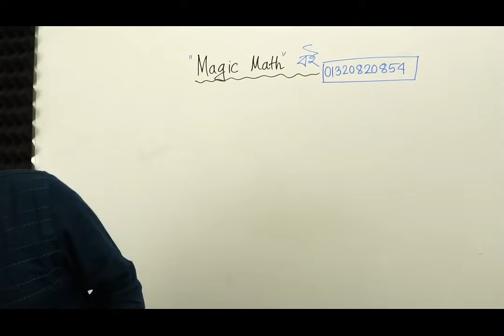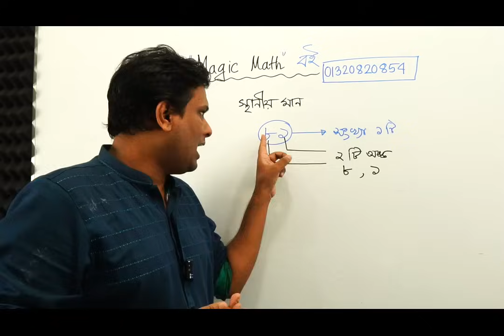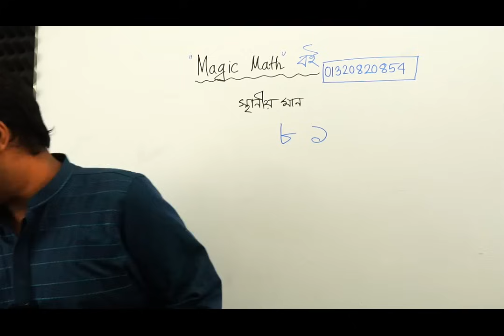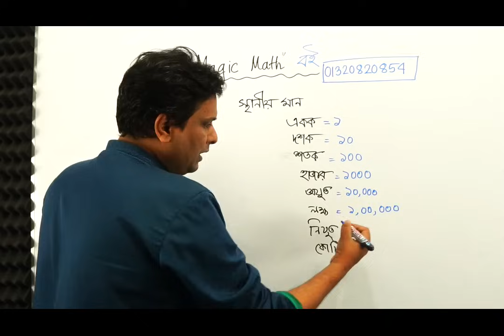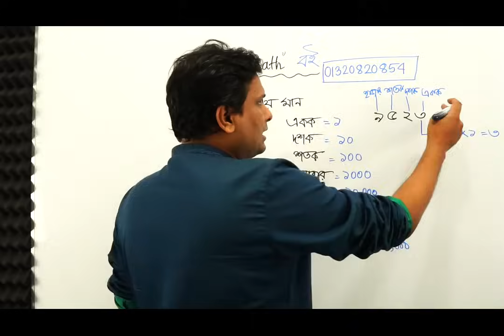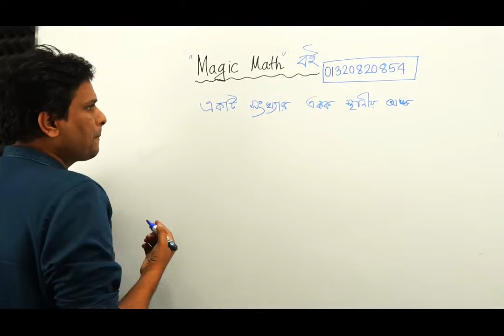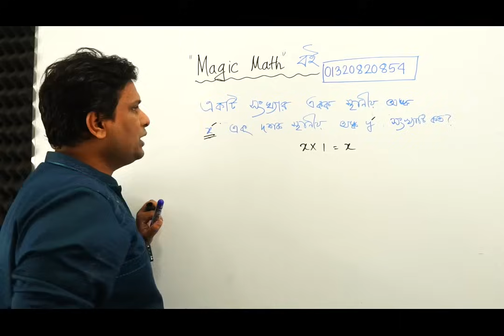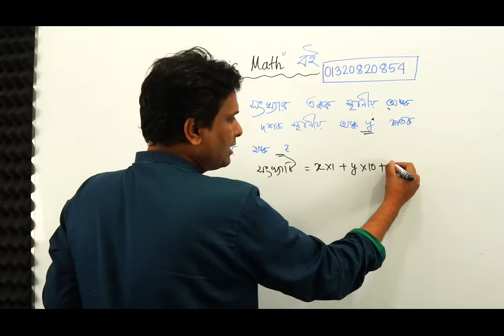ম্যাজিক ম্যাথ বই সংখ্যা পার্ট ১